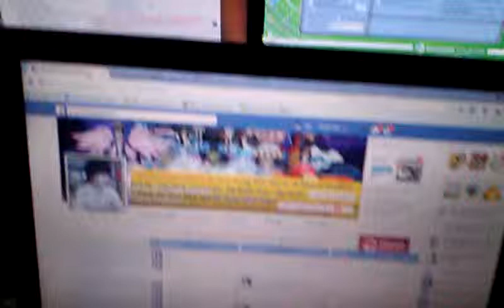Test Auto Pvmodz 27/07